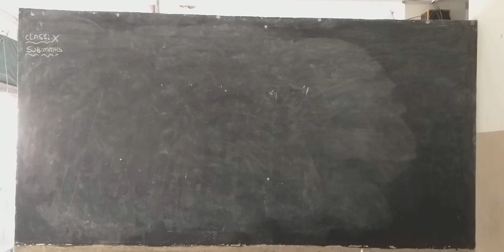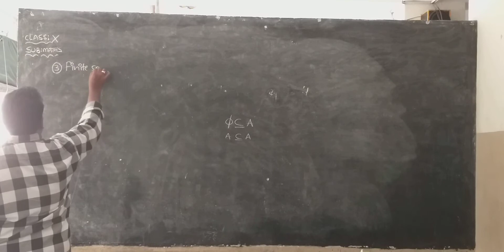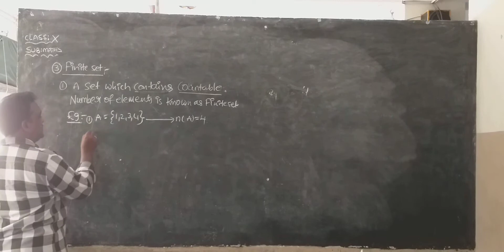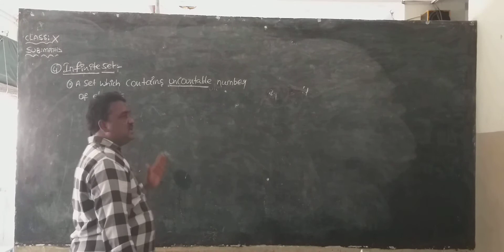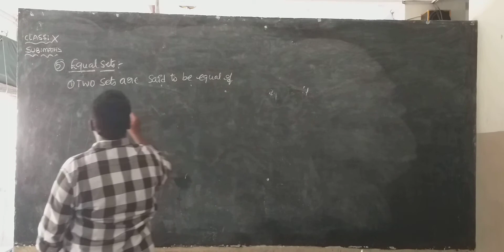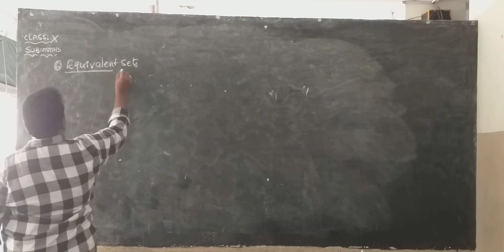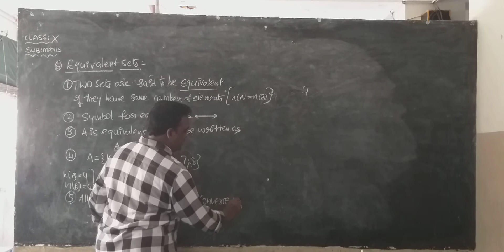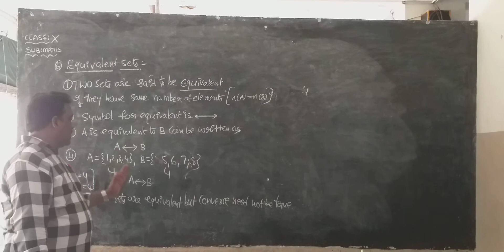10TH MATHS TRACK 2 06 08 2021